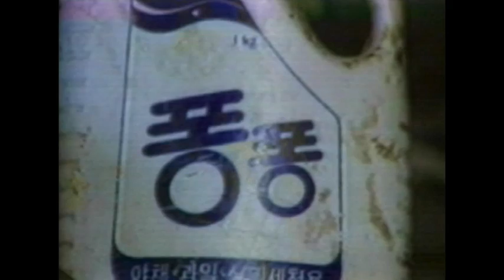Today in History for September 1st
Highlights of this day in history: Nazi Germany invades Poland, start of World War II; Beslan hostage crisis begins in Russia; Bobby Fischer beats Boris Spassky for world chess crown; Boxer Rocky Marciano and singer Gloria Estefan born. (Sept. 1)